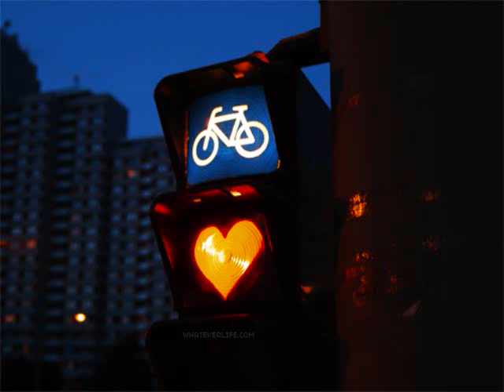Claude Kelly - Promise You Love